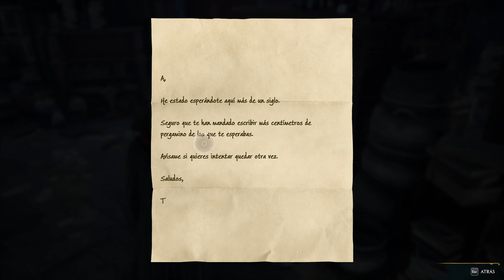Hogwarts Legacy | Nos Enseñan La Sala De Los Menesteres | Ep 10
Hoy llegamos a la sala de los menesteres donde podremos poner nuestras propias mesas de pociones, macetas etc para elaborar nuestros objetos.